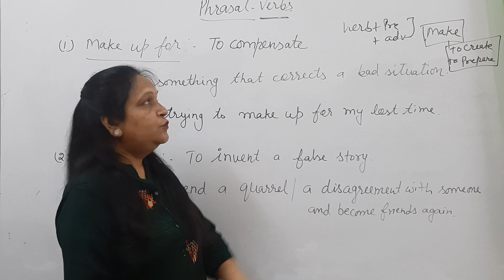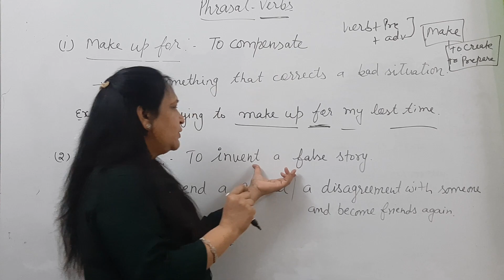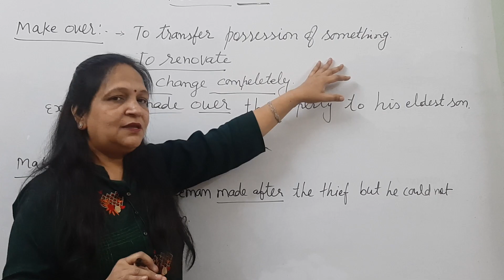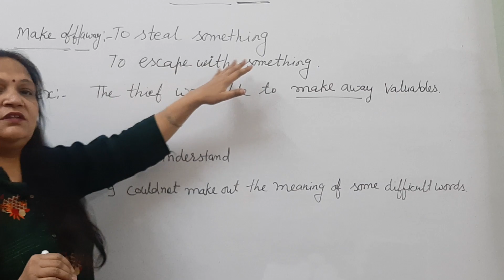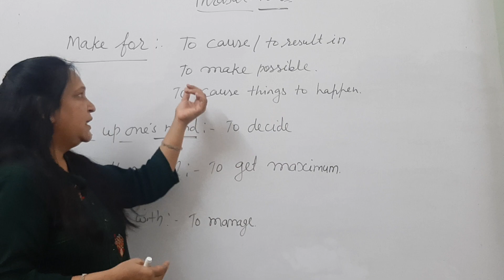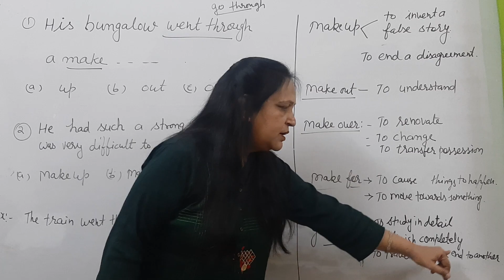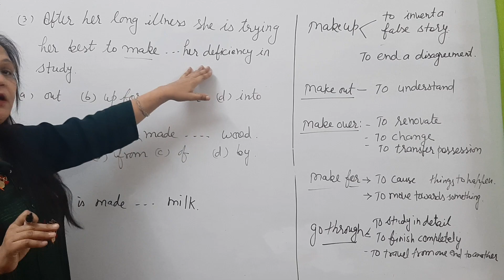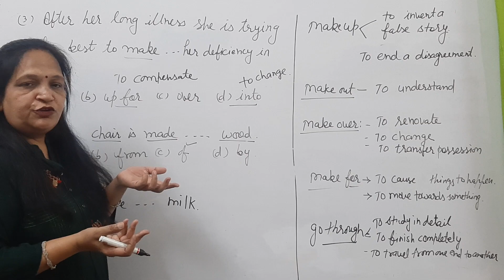Phrasal Verbs For SSC CHSL, CHSL, GD, and Other Competitive Exams || Examples |English by Renu Ma'am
Phrasal verbs (Make) in English for SSC CGL/Bank PO | याद करने का आसान तरीका